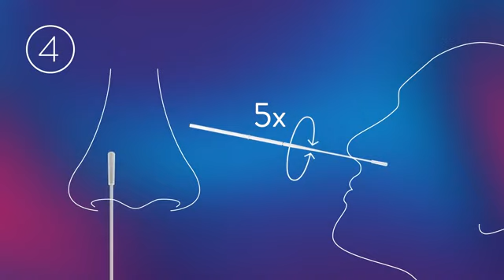Panbio™ COVID 19 Ag Rapid Test Device Nasal Swab Procedure